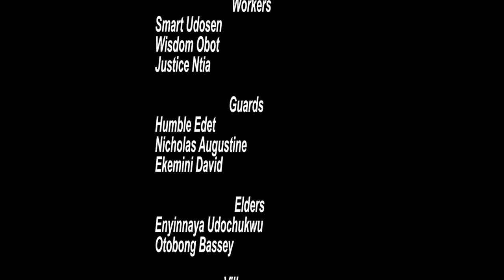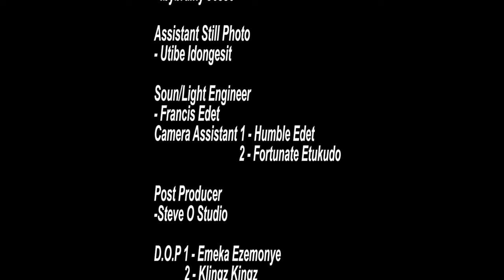I Beg You To Watch True Life Story Of This Maltreated Little Girl Will Break Your Heart- NEW MOVIE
Watch this film to increase your prayer life and deepen your faith in a powerful way!

FirstClassTV#nigerianmovies#CANADA#JAMAICA#USA#UK#TRINIDADANDTOBAGO#africannigerianlatestmovies#ruthkadiri247#mauricesamtv